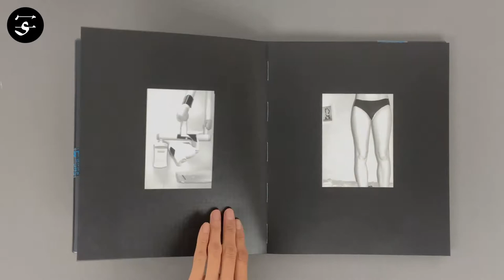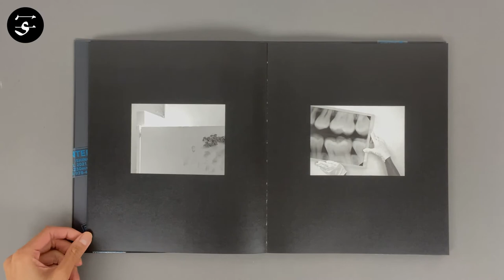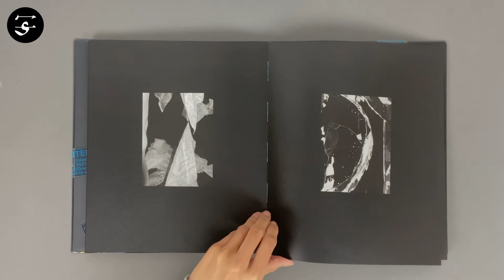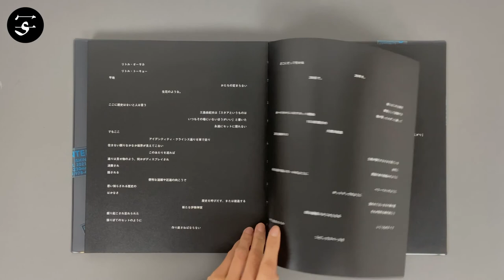Fumi ISHINO"Tinted Lines" / 石野郁和『Tinted Lines』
“Tinted Lines” by Los Angeles-based photographer Fumi Ishino is a photographic reconsideration of hierarchies and orders, based around fluctuating visual and verbal perception. Consisting of sceneries shot during walks around Los Angeles, Ishino’s work exames the lines – visible and invisible – that divide places – physically and hierarchically – as well as the many layers of surveillance and social structure that emerge from spaces separated in such ways.

The base color of the book is black, the images appearing as white inscriptions against the dark pages. Seen in sequence, the fragments add up to form a wider narrative about struggles for territory, ideology, gentrification, perspectives, ownership and shifting boundaries.

Book Size: 272 × 230 mm
Pages: 128 pages
Binding: Softcover
Publication Year: 2021
Language: English, Japanese
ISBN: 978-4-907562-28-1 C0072